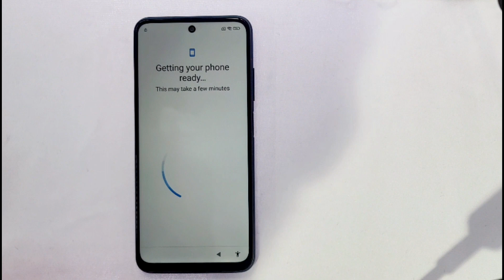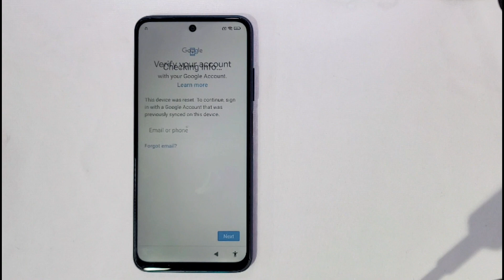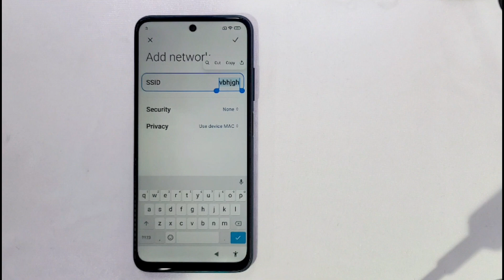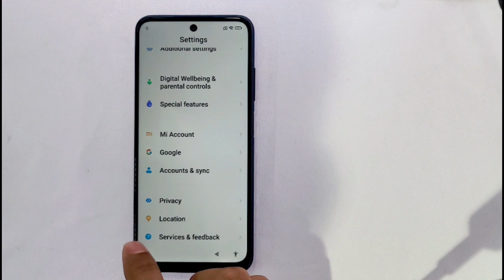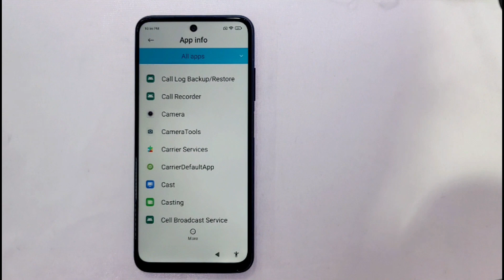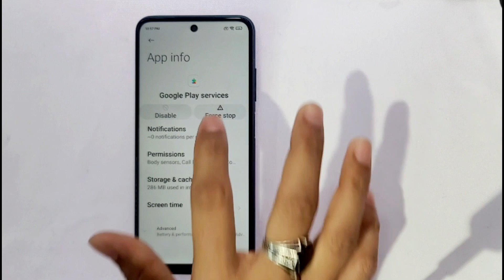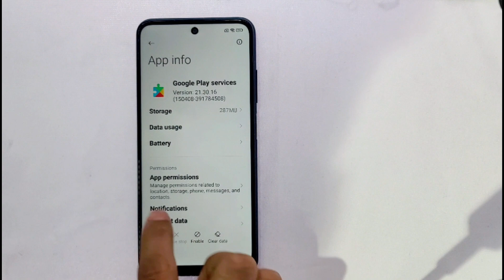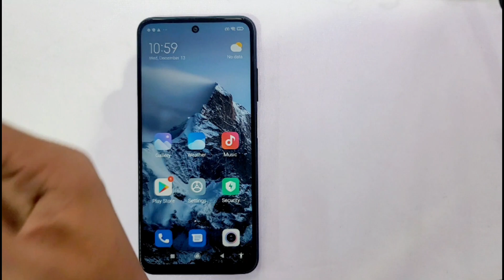All Redmi frp bypass (Miui-12.5) / Redmi note 11 SE / Note 11 /9/10 frp unlock without Pc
This is my new video for All Redmi frp bypass (Miui-12.5) / Redmi note 11 SE / Note 11 /9/10 frp unlock without Pc 2023
All Redmi frp bypass (Miui-12.5) / Redmi note 11 SE / Note 11 /9/10 frp unlock without Pc 2023

All Redmi frp bypass (Miui-12.5) / Redmi note 11 SE / Note 11 /9/10 frp unlock without Pc 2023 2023